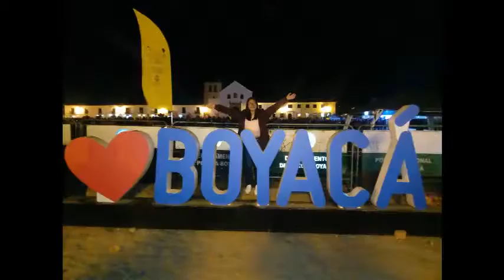EXPERIENCIA: CINTHYA JIMENEZ - MÉXICO, EN LA USTA TUNJA.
✅Compartimos la experiencia vivida por la estudiante Cinthya Iracema Jiménez Gómez de la Universidad Tecnológico de Querétaro - Mexico.
Quien se encontraba realizando un intercambio académico en la Facultad de Negocios Internacionales de la Universidad Santo Tomas Seccional Tunja durante el periodo académico 2018-2.